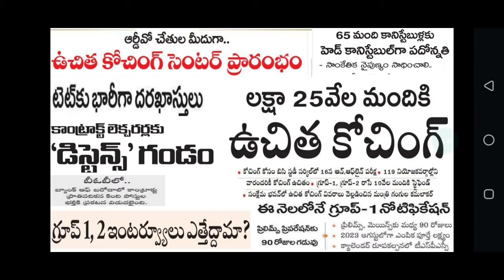||నేటి విద్య ఉద్యోగ సమాచారం||